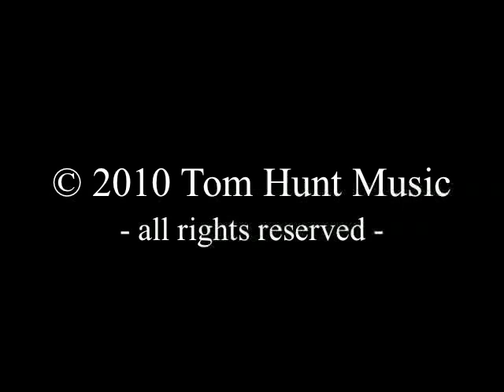Michael Eilberg's 'VANQUISH' Kur (2010)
Original Grand Prix dressage freestyle composed and produced by Tom Hunt for top British rider, Michael Eilberg.